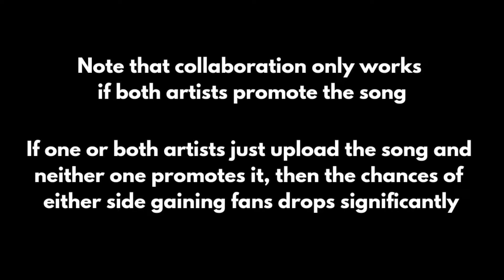3 Ways Rappers Can Build Their Fanbase Fast | Music Marketing Strategies & Tips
In this video I teach rappers 3 great ways to start building and growing their fan bases in 2019.

Using these 3 methods you can help jump start your growth as an artist.
Music Marketing Strategies And Tips

How To Build Or Grow A Fan Base In 2019

Produced by H!TPLAY of Hitplaybeats.com

how to build a fanbase
how to build a fanbase as a rapper
how to grow a fanbase as a rapper
how to grow a fanbase
how to grow your fanbase
how to grow your fanbase as a rapper
how to build your fanbase
how to build your fanbase as a rapper
how rappers can build a fanbase
how rappers can grow a fanbase
how to build a fanbase in music
artist marketing,music marketing
rapper advice
hitplaybeats
how rappers can build a fanbase in 2019
how to grow a fanbase in 2019
rap
artist marketing,
music marketing,
rapper advice,

hitplaybeats,
promote your music,
music marketing strategies,
music marketing tips,
music marketing and promotion,
how to promote your music,
build a fanbase fast,
how to market your music